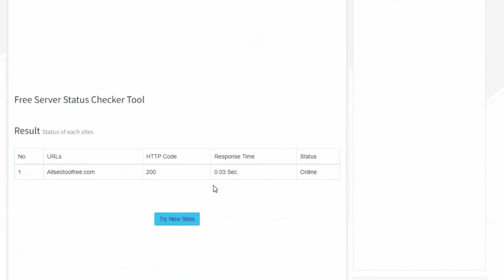How to Check Server Status - Bulk URL HTTP Status Code Checker | Server Status Checker All SEO Tool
Youtube Backlinks Generator How to Check Server Status - Bulk URL HTTP Status Code Checker | Server Status Checker All SEO Tool
About Free Server Status Checker Tool
INFORMATION ABOUT THE SERVER STATUS CHECKER TOOL
Our HTTP Server Status Codes Testing Tool can assist you in determining if a website is available or not. Every time your browser requests a website, a status code is returned; if something goes wrong, your browser shows a message such as "Something isn't right, accompanied with error code e.g. 404."
As a webmaster or SEO, you should check the server status of your websites on a regular basis. Small SEO Tools provides a free server status monitor. Run a free test on a single or several URLs.
You may enter up to 100 URLs into the test tool. If you wish to verify HTTP status codes that your browser does not generally show you, the test tool will display the HTTP status code of each website on a separate line. Each server status code denotes a different meaning. Different

The Meaning of HTTP Status Code
OK is a good status code. It means that the URL you requested might return content from your server.
The 301 status code indicates that the requested URL has been permanently moved and that all further requests should be sent to the new location.
The 302 status code indicates that a temporary redirection has been found by the server. Because this URL is just temporary, it should be reused the next time.
The 307 status code, like the 302 status code, is a temporary redirect, and the same URL should be used again the next time.
This page's status code is 400. The phrase "bad request" simply means that the server misunderstood your request.
Status code 401: Unauthorized indicates that your server will not allow you to view the material unless you have permission.

Regardless of whether you are authenticated or not, the 403 status code indicates that the server will not display the information to you.
The 404 status code: Not Found issue is common and inconvenient, and it's conceivable that's what you're searching for using our Server Status tool. This error code means that the file you requested could not be located. Search engines require a 404 to verify which URLs are authentic and which are not.
The 404 status code is equivalent to the 410 status code: Gone. It notifies you that the URL you were looking for indeed exist, but it is no longer accessible.
The 500 status code: Internal Server Error, which should be reported to your web host or system administrator, is another source of frustration. It denotes that there is an issue with the server.
You can identify the cause for a URL's operational or non-operational status.
How Should You Use the Server Status Checker Testing Tool?
This simple and effective server status checker program may be used to check the status of an infinite number of websites. A website's server status notifies webmasters whether the site is up and operating. To learn how to utilize this testing tool, follow the instructions below.

Enter one URL per line in the text box that opens.
After you've entered the URLs, which might be as little as one or as many as one hundred. Click the 'Check Now' button.

The test will be conducted, and the results will be displayed. The different status codes will be shown next to each domain name you entered in.

Using a server status checker, monitor the status of your website on a regular basis and take immediate action if it goes down.

Why is it necessary to monitor server status?
As your website grows in size, it becomes vital to become involved in every aspect of its operations in order to follow its growth. If you fail to monitor certain components of your website that create the most money, such as your hosting server and network performance, they may collapse unexpectedly.

Regularly monitoring the condition of a server can provide a variety of benefits.

Using a testing tool for server status monitoring on a regular basis detects mistakes immediately and keeps small issues from becoming severe ones.
Provide advance warning of any needed software or hardware changes.
By regularly monitoring your server, you may increase its security. When critical updates are implemented, malware and spam are significantly reduced.